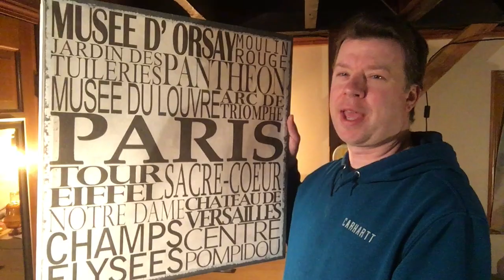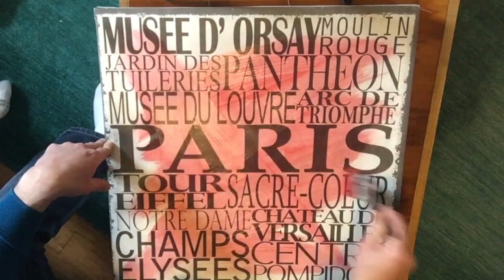Roadside Trash Picked Canvas becomes Daft Punk Tribute Art Painting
Derek "Deek" Diedricksen takes a canvas print he found on trash day, and instead of selling it as is, or flipping it at a flea market or yard sale, remakes it into a new art piece altogether- a tribute of sorts to musical artists Daft Punk, after they had just announced they were breaking up. This 2' by 2' canvas is ultimately reused and repurposed into something new and more modern- with the use of some cast-off paints as well. Check out the work in this time lapse graffiti or "street art" style video. daftpunk graffitiart repurposing streetart robotart @DeekDiedricksenArt

Deek's NEW book "Microliving"

(Graffiti Art, outsider art, daft punk techno house music, robots and robot art, graffiti time lapse)